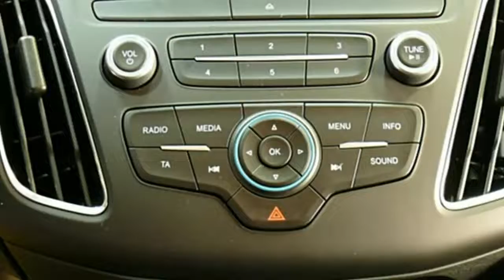Ford Focus Trend Blazer Blau